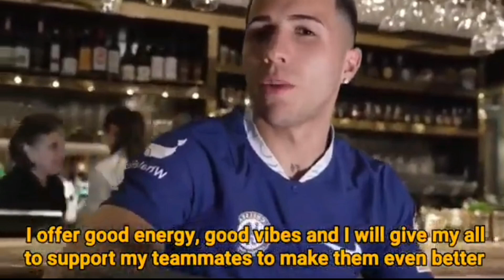Enzo Fernandes" I feel home and happy here at Chelsea, ready to work hard for this club of my dream"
Messi run away from the interview